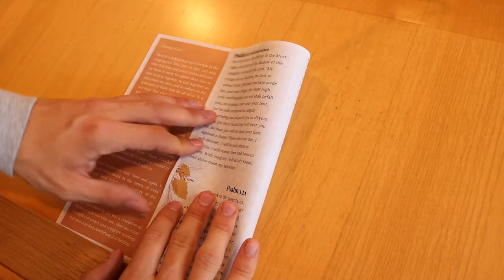Prayer Shawl Ministry - Westminster United Church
There is a dedicated group of people in the congregation who love to knit and crochet. They offer their time and prayer to give love and care through these shawls to those in need. It is our hope that when these shawls are worn, that the love of God and the warmth of our church community is felt.